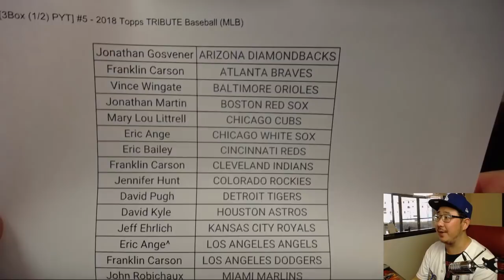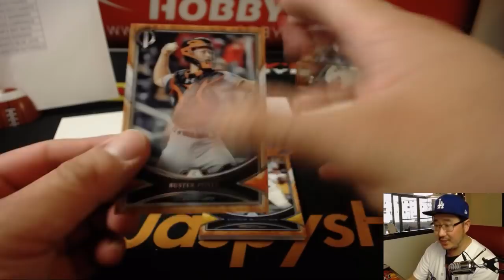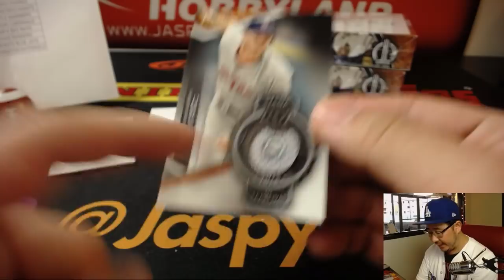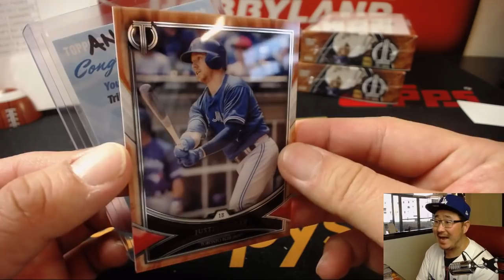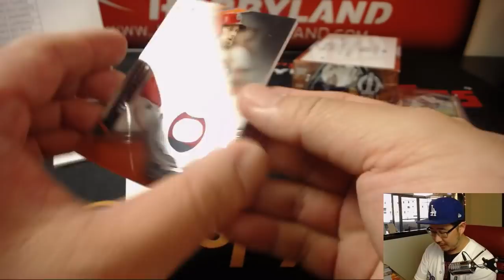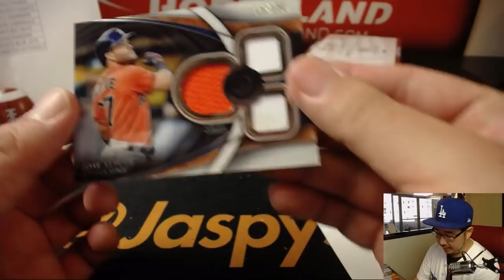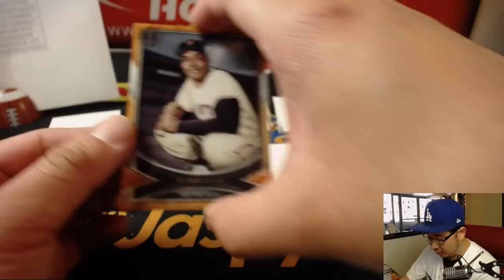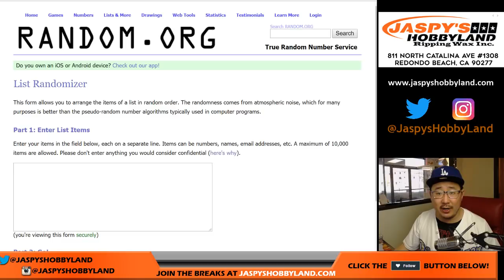Th, 03/29/18 [3Box (1/2) PYT] #5 - 2018 Topps TRIBUTE Baseball (MLB)